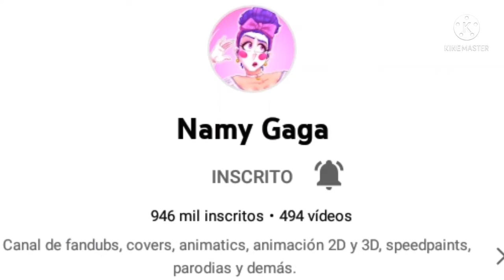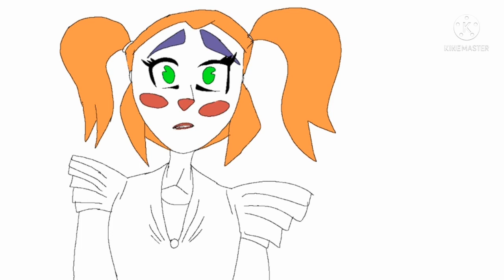Recriando a Brenda!!! | FNAFNG | Circus Show - Speedpaint (português pt-br brazil)